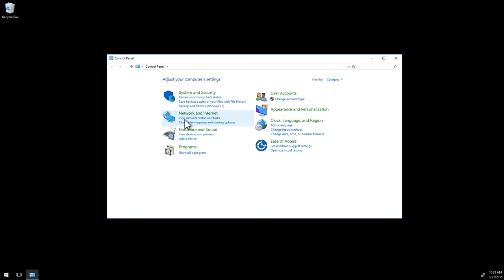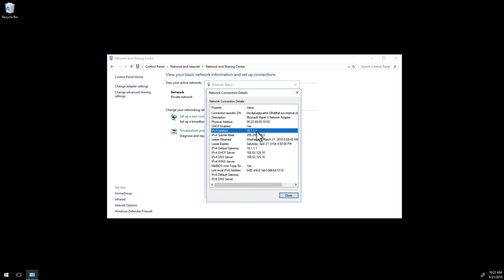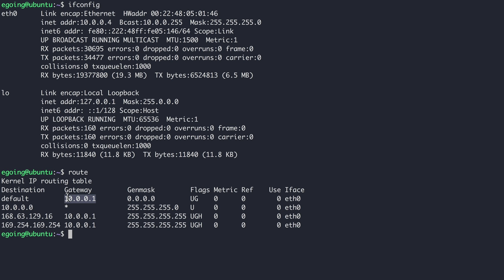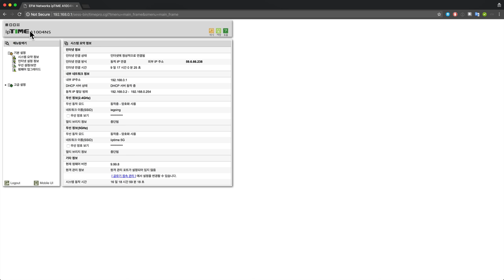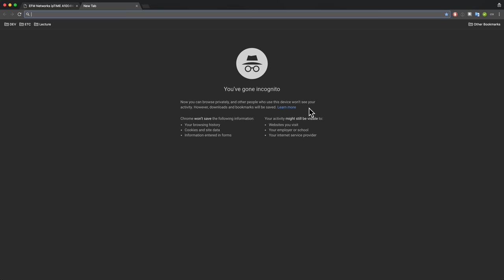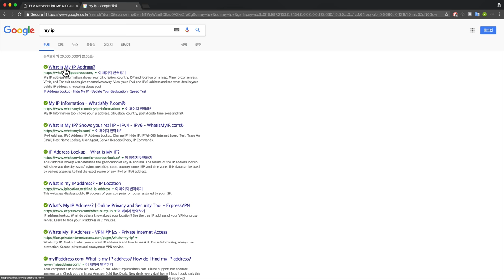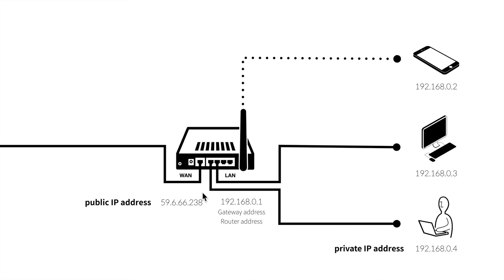WEB2-Home server-4.IP 주소 알아내기